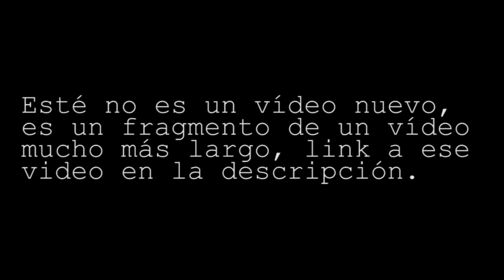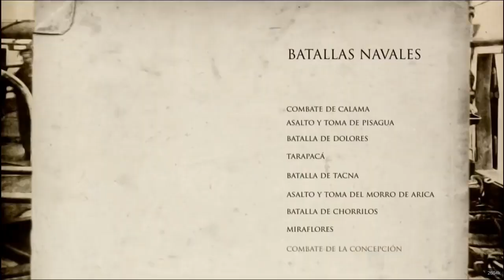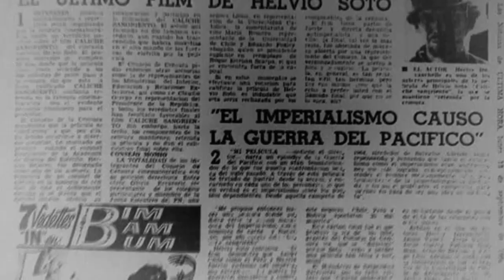La película que el gobierno de Chile no quiere que veas - Caliche sangriento (REFRITO)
Caliche Sangriento de 1968, es una película chilena que aborda la realidad de los soldados que tuvieron que combatir en la guerra del pacifico contra Perú y Bolivia. En su desarrollo, constantemente cuestiona las motivaciones de la misma, siendo bastante crítico con el gobierno chileno de turno. La película fue prohibida en una primera instancia, por “dañar la dignidad nacional”